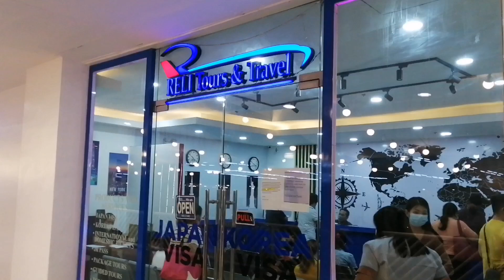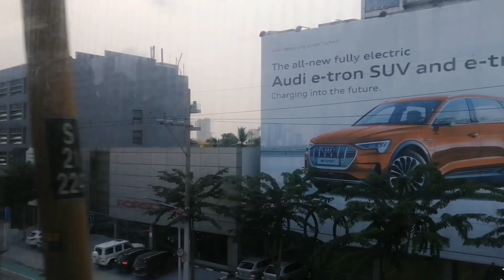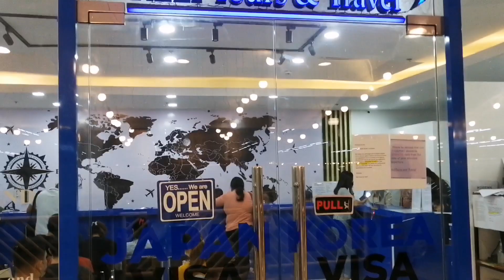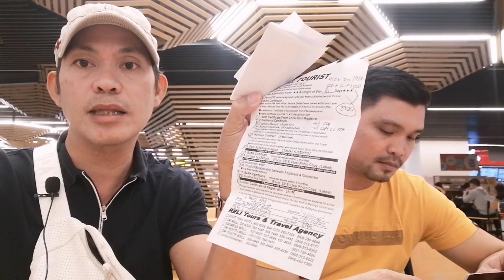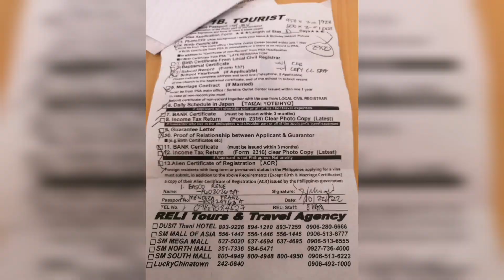Japan Multiple Visa Approve|How to apply|Guide And Process|Reli Tours Agency|Japan Multiple Entry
In this vlog, we will show you the best possible process to easily approved for a multiple Visa in Japan plus the simplest guide and the Requirements to apply in Reli Tours